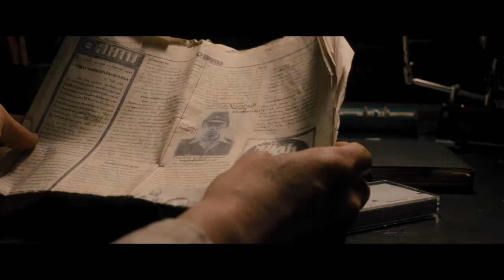The Railway Man - Official Movie Trailer [HD] - Colin Furth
Based on his best-selling memoir, The film tells the extraordinary and epic true story of Eric Lomax, a British Army officer who is tormented as a prisoner of war at a Japanese labour camp during World War II. Decades later, Lomax discovers that the Japanese interpreter he holds responsible for much of his treatment is still alive and sets out to confront him, and his haunting past.

Director: Jonathan Teplitzky
Running time: 116 minutes
Story by: Eric Lomax
MPAA rating: R

The latest in Geek News with your host Alan Ng. every Wednesday at 7:00 pm (PT).